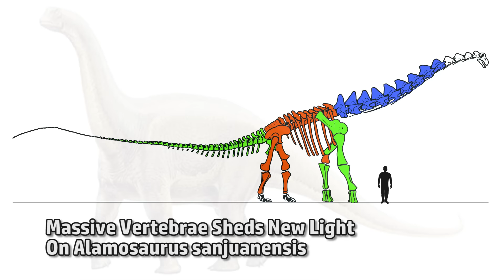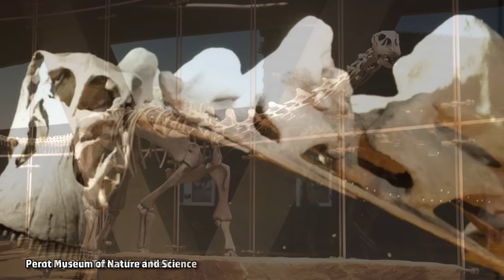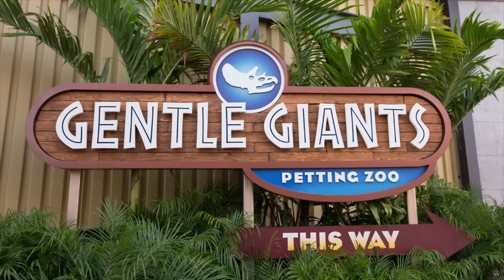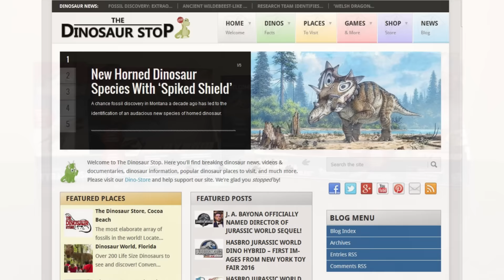This Week in Dinosaurs: North America’s Last Giant Sauropod and The Jurassic Park Podcast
Welcome to This Week in Dino hosted by Alicia! This week we're discussing Alamosaurus sanjuanensis, North America’s last giant sauropod and how Alicia was a guest on The Jurassic Park Podcast. More videos and news